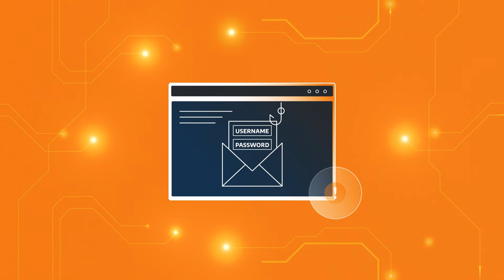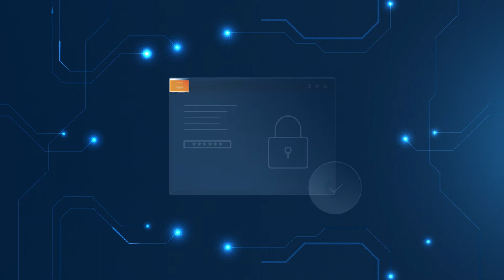Arctic Wolf® Cloud Detection and Response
Arctic Wolf's Concierge Security® Team continually reviews your cloud posture and works to harden your environment over time.

The cloud has changed the way we work. Accelerate your cloud transformation and have confidence your business is secure with Arctic Wolf Cloud Detection and Response.

About Arctic Wolf:

Arctic Wolf® is the market leader in security operations. Using the cloud-native Arctic Wolf Platform, we help companies end cyber risk by providing security operations as a concierge service. Highly trained Concierge Security® experts work as an extension of an organization’s internal team to provide 24x7 monitoring, detection, and response and ongoing risk management to proactively protect systems and data while continually strengthening their security posture.

Arctic Wolf, Arctic Wolf Managed Detection and Response, and Arctic Wolf Managed Risk, Arctic Wolf Managed Cloud Detection and Response, and Arctic Wolf Concierge Security Team are either trademarks or registered trademarks of Arctic Wolf Networks, Inc. or Arctic Wolf Networks Canada, Inc. and any subsidiaries in Canada, the United States, and/or other countries.